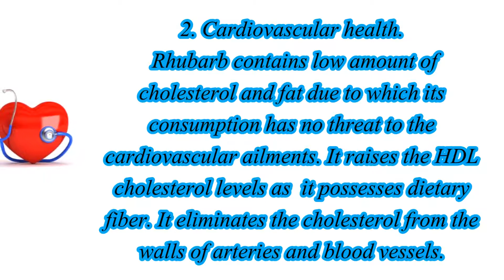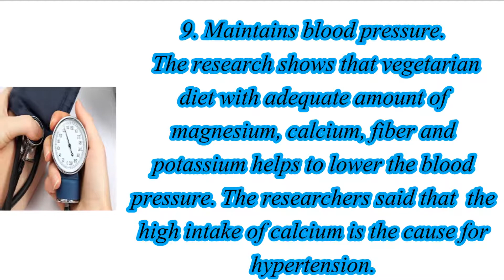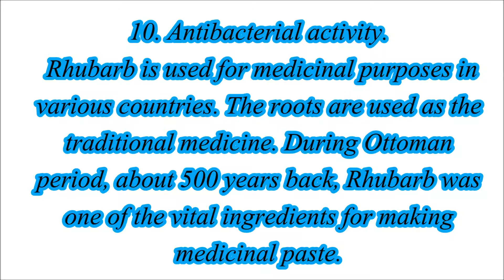Top 10 Health Benefits of Rhubarb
Health Related More interesting Articles.